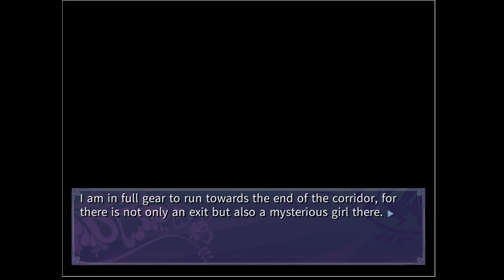Notch - The Innocent Luna (bloody kawaii anime story) (Part 2)